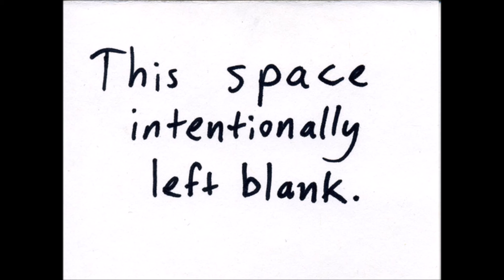|Toa| Art is dead Cover (Bo Burnham)